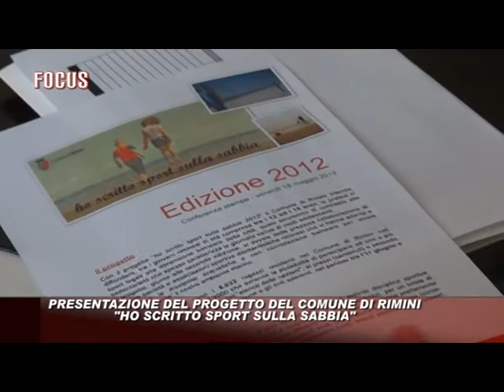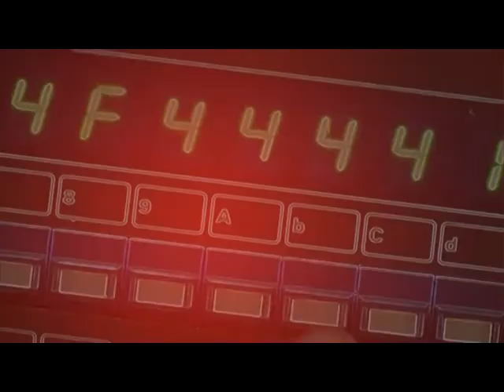Presentazione del progetto "Ho scritto sport sulla sabbia"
Con il progetto "ho scritto sport sulla sabbia 2012" il Comune di Rimini intende diffondere, tra i giovani riminesi di età compresa tra i 12 ed i 15 anni, la pratica di sport legati alla dimensione balneare della città, quale strumento di contrasto alla sedentarietà che spesso caratterizza le giornate estive di molti adolescenti.